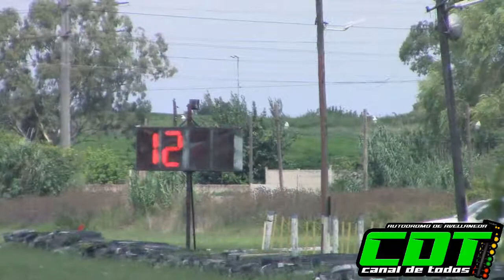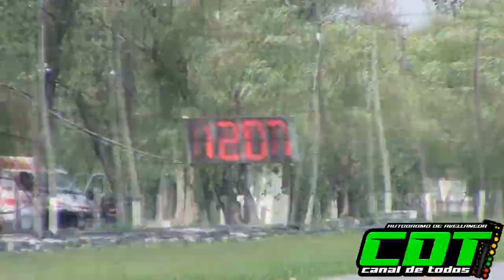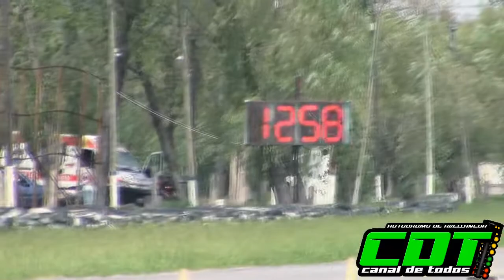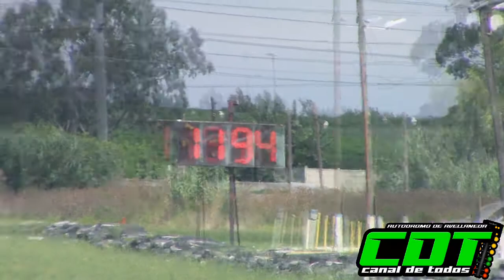Clase 1 16/2/2021 CDT Autodromo de Avellaneda